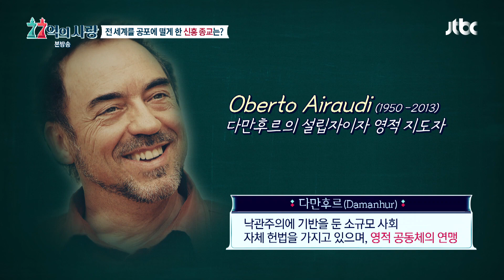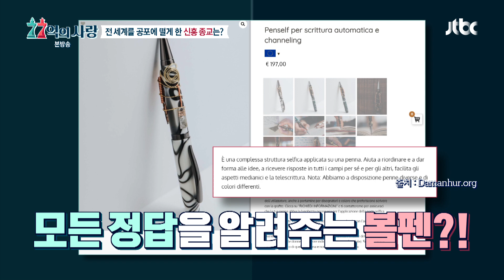너무 아름다워 '기네스북'에 등록된 이탈리아의 '다만 후르' 77억의 사랑(77love) 8회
지하에 사원을 만든
이탈리아의 신흥종교 '다만 후르'
경찰이 철거하러 갔으나
아름다움에 철거하지 못한
심지어 기네스북에 등재까지!